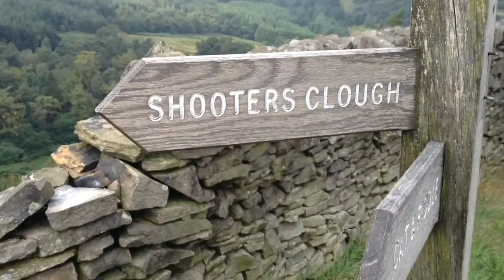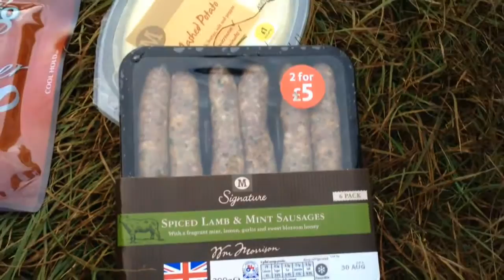Wild Camp In The Peaks - Shining Tor & Cats Tor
Hey Guys,
Back for another Peaks adventure!
This time it was a walk starting at Errwood Reservoir and walking up towards Shining Tor with a wild camp on Cats Tor.
Walking down in the morning to Windgather Rocks and through some of the Goyt Forest.
Really nice trip out, no rain for once!
Easy/moderate walk, easlily done in a day if your not camping out
Great spot :o)

Few shoutouts and mentions...

Ant